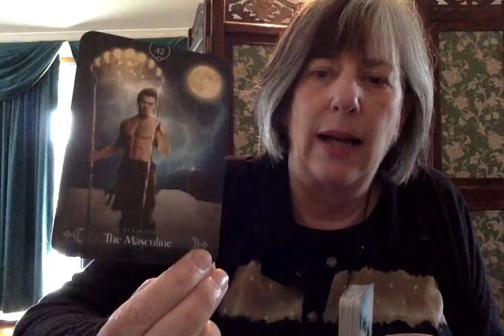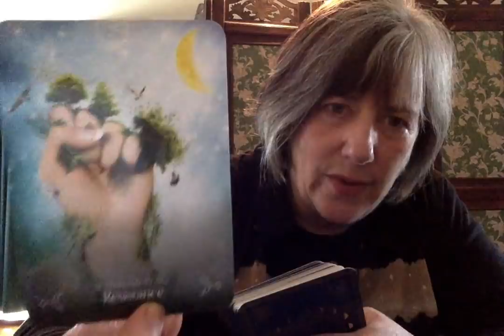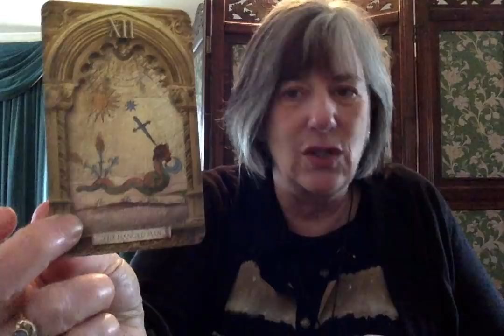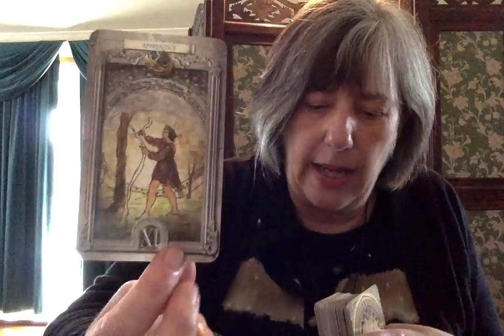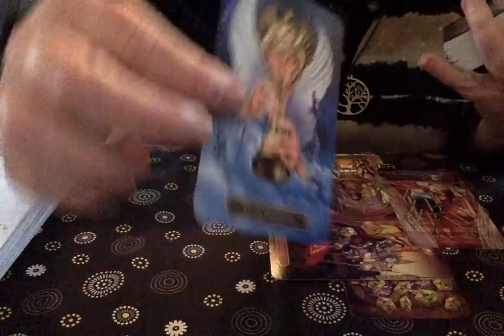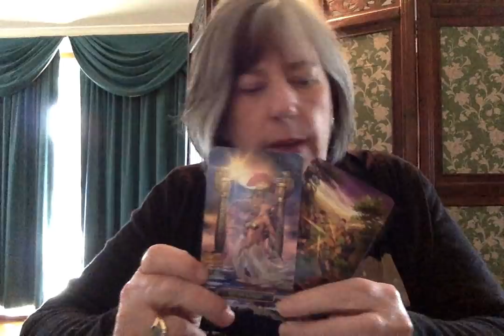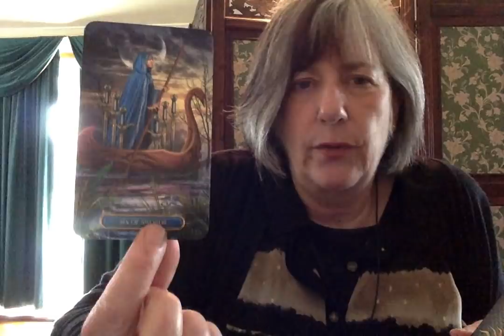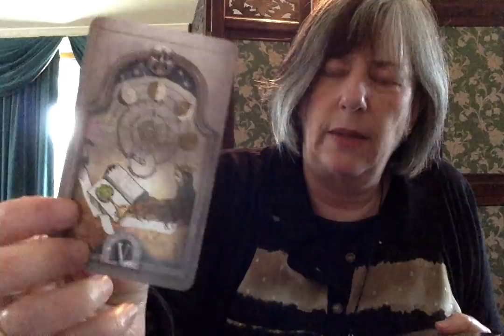TAROT READING: Checking in & election update